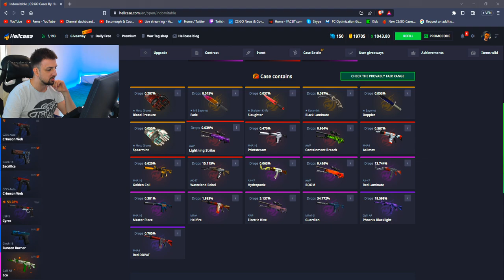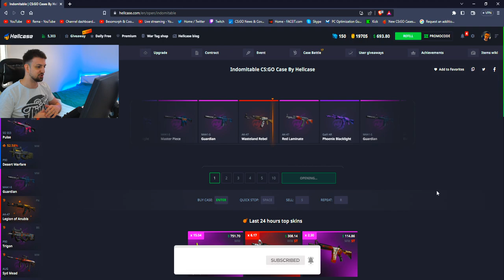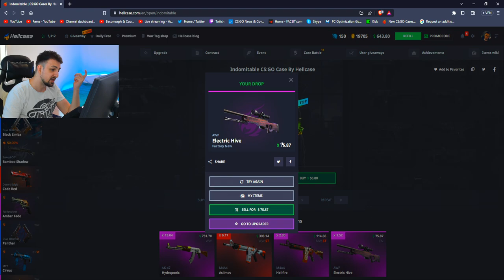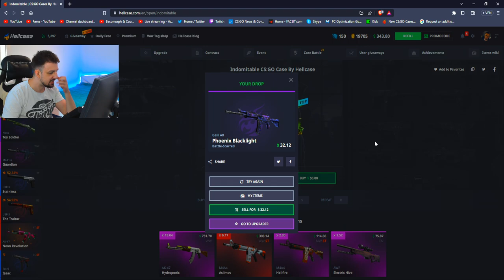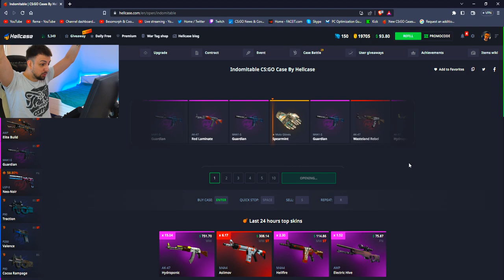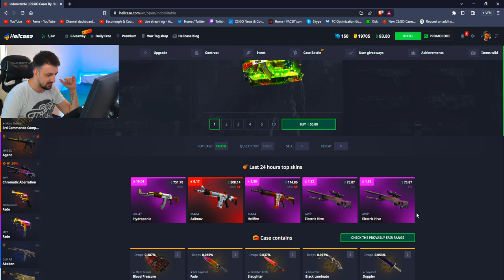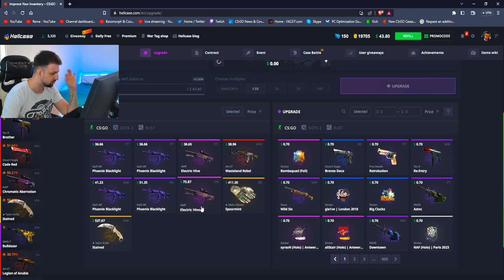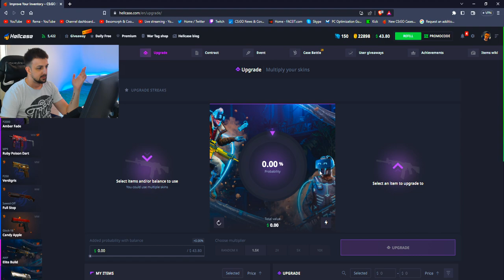OTVARAM KUTIJE DOK NE DOBIJEM NOZ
❤️ TOP DONATORS -
🥇 ArchangelPrime - 1700€
🥈 Smiley85 - 720€
🥉 DEBELI - 600€
4. BOXA91 - 500€
5. ARAPIN - 410€
6. WesternGambia - 350€
6. JONNY-BP - 300€
7. DANIJEL - 200€
8. SASEEK - 175€
9. DEXTERPG - 150€
10. vnigla - 140€

⛔ Pravila chata/Livestreama:
1. Zabranjeno reklamiranje sebe/drugih kanala.
2. Zabranjeno pisati s kim/šta da Rema igra.
3. Zabranjeno pisanje/šala u vidu nacionalizma/politike.
4. Zabranjeno spamanje jedne te iste poruke te predstavljati se da ste neko drugi.
5. Zabranjeno deljenje personalnih informacija.

💻 PC Specs -